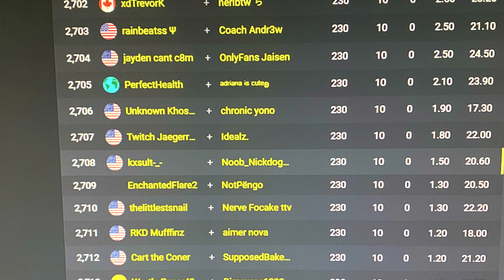Duo Cash Cup Highlights Week 1 Road To Earnings Episode 2!!!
Duo Cash Cup Highlights Week Road To Earnings Episode 2! If you have feedback or criticism, put it below so I can improve my content better!! If your interested in my videos you can check out my twitch and twitter!!!